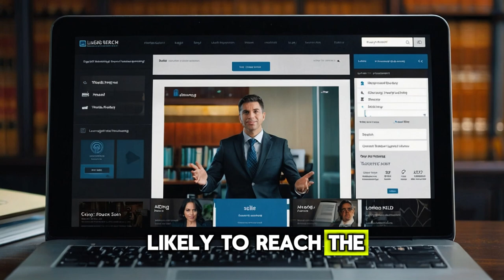Powerful Video Marketing for Law Firms in 2024 | Legal Search Marketing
Elevate your law firm's marketing strategy with professional video services. Learn how engaging video content can attract clients, showcase your expertise, and set your firm apart in 2024.

Legal Search Marketing offers top-notch video production tailored for attorneys.